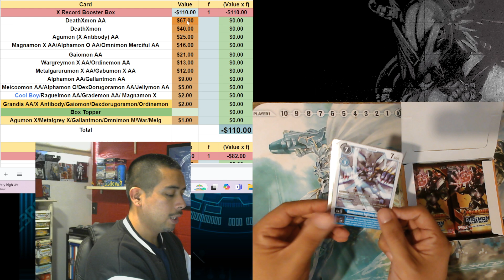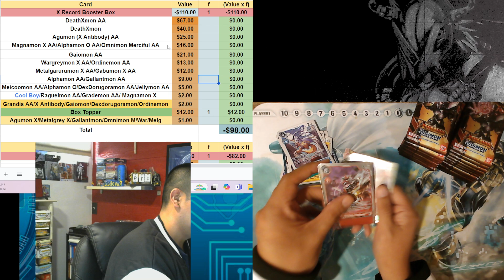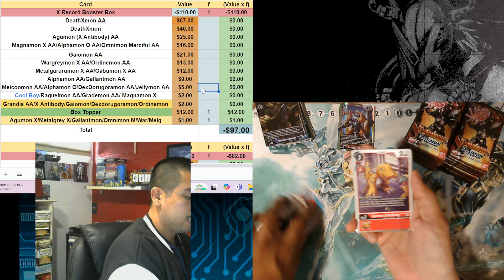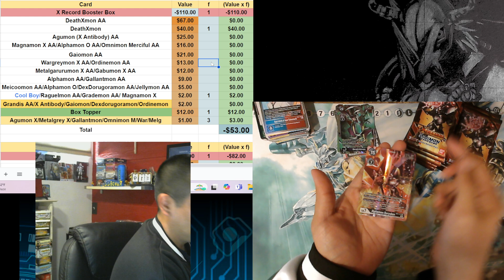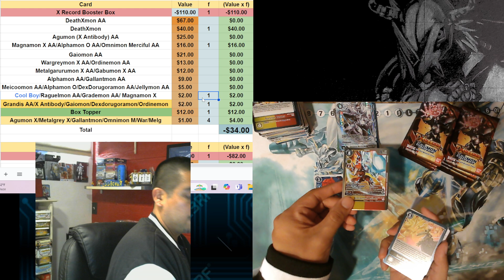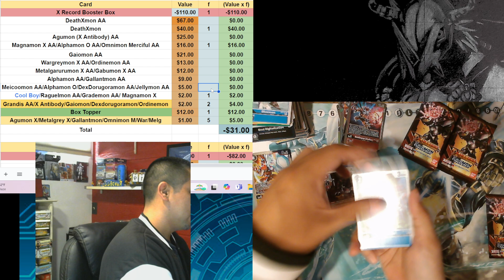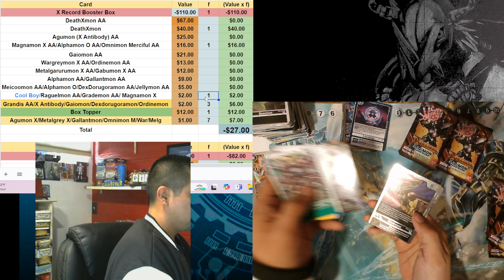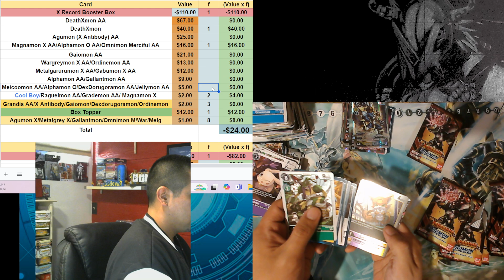Can We Make Our Value Back from a Digimon TCG Booster Box? The Death of XRecord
My favorite set seems poised to no longer be able to make it's value back. So for the last time we will open a booster box of Xrecord and ask the question: can we make our value back?